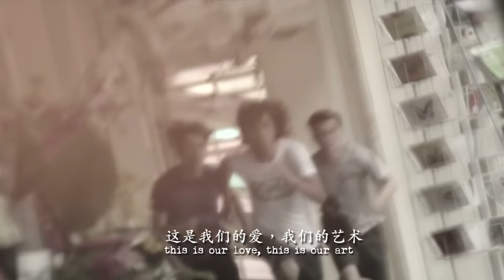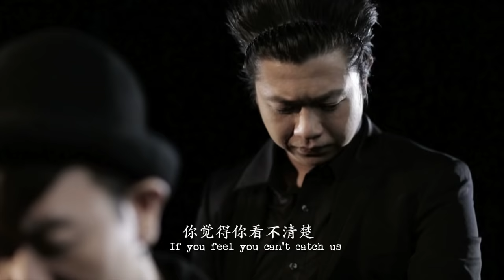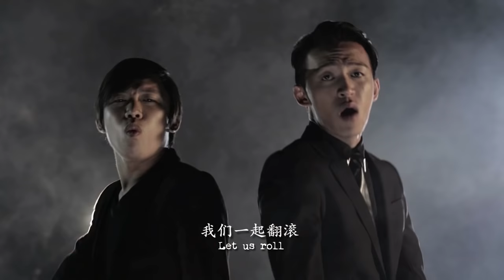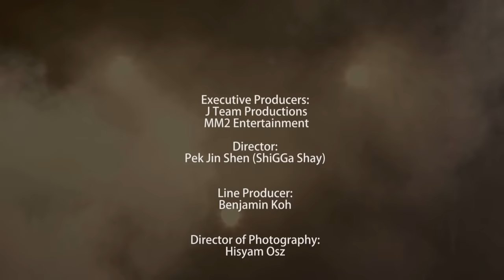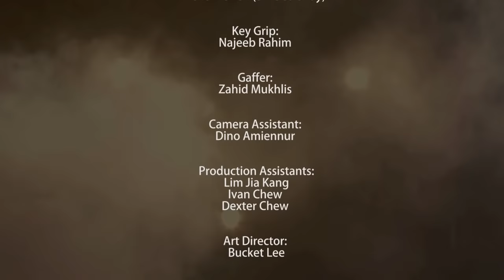我们的故事 MV (Tosh / Weiliang / Bunz) "The Lion Men" Official Theme Song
The official theme song of Director Jack Neo's brand new movie - "The Lion Men"《狮神决战》.

In theatres 30 Jan 2014! There will be full English and Chinese subtitles simultaneously.

Also, download our mobile app game now!